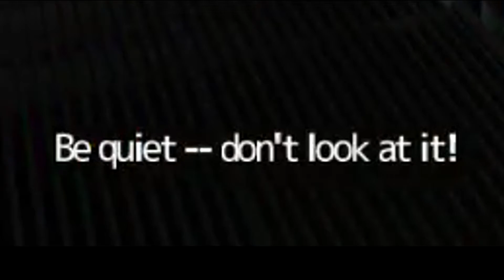a new monster | Soma #3